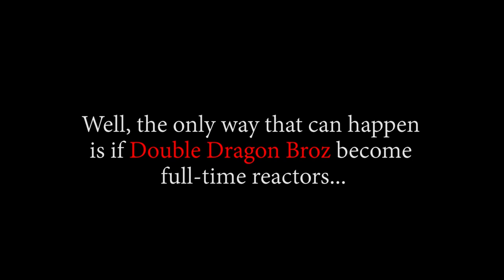😢 THE ASSASSINATION OF OTOHIME.. 😢 OP - Episode 546, 547, 548 | Reaction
Title: THE ASSASSINATION OF OTOHIME.. OP - Episode 546, 547, 548 | Reaction